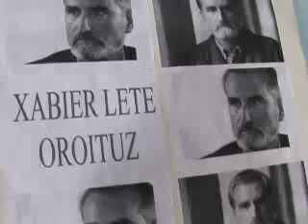Mercado de invierno de Egape 2010